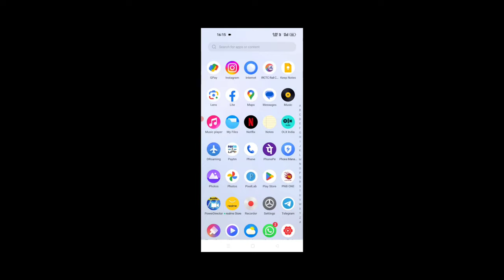Finally I Removed My Mask😱 || Mask Removed? mask remove Mr Gloo Yt Vlogs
In This Video, I removed my mask? finally I removed my mask, please watch this video till end because in last of this video so many subspense and things are added.

finally i removed my mask
face reveal confirm
face reveal?
mask removed?
suspense vlog
face reveal vlog